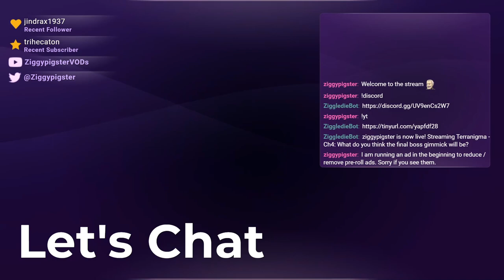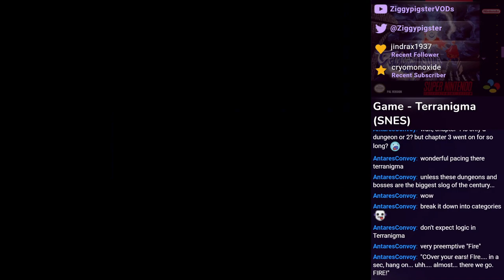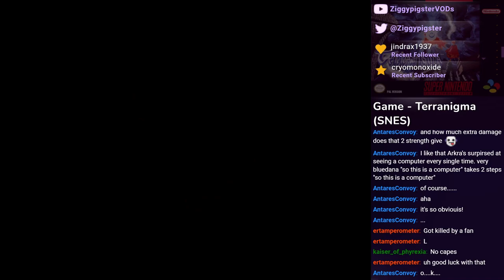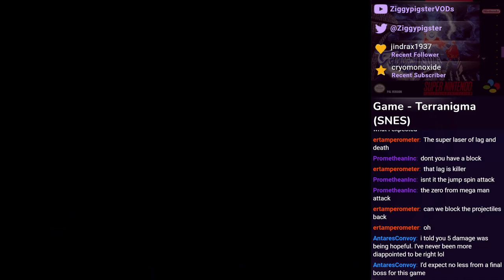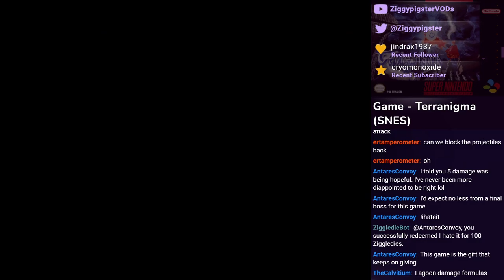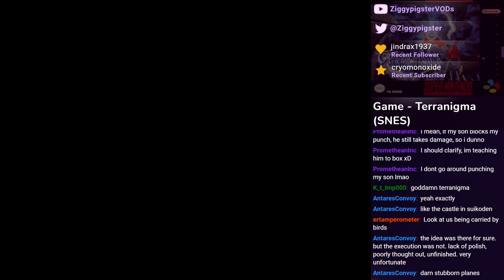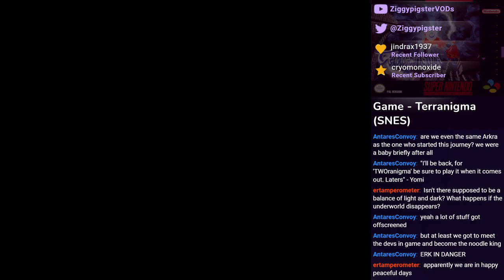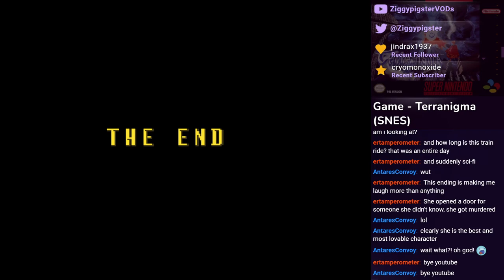Terranigma: Ch4: The terror finally ends! You will not believe the end game balancing (Part 8)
Stream: Terranigma - Chapter 4: What do you think the final boss gimmick will be?